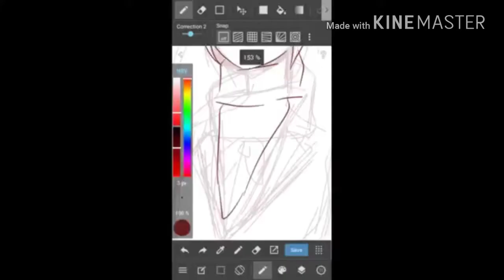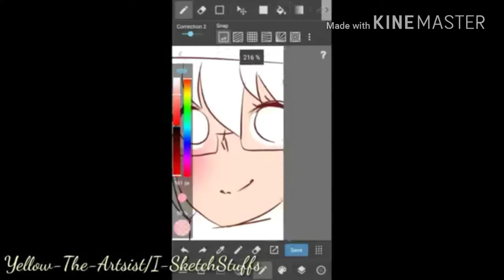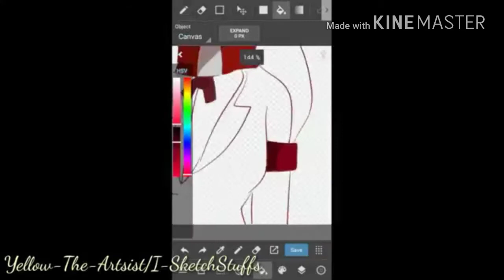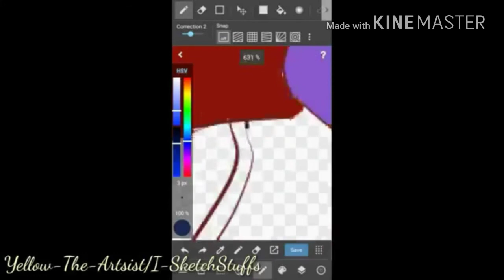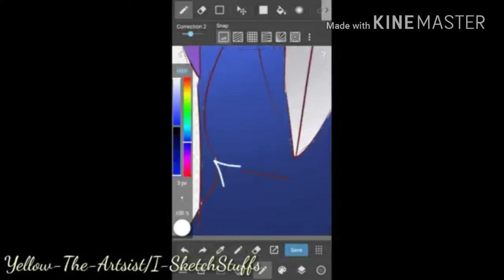Top 3 Fun With Sofea favorite videos from others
Credits to all of them!